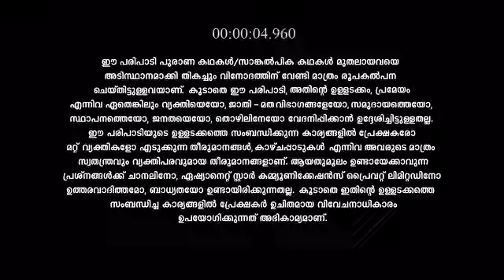Balahanuman_S1_E87_EPISODE_Reference_only.mp4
anti-piracy upload Balahanuman_S1_E87_EPISODE_Reference_only.mp4